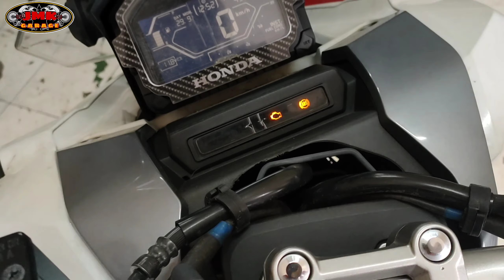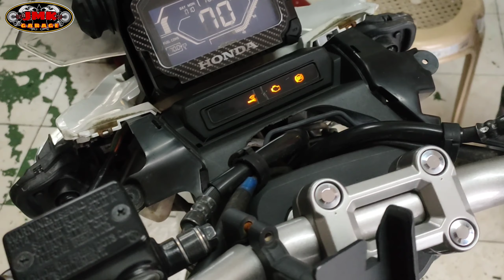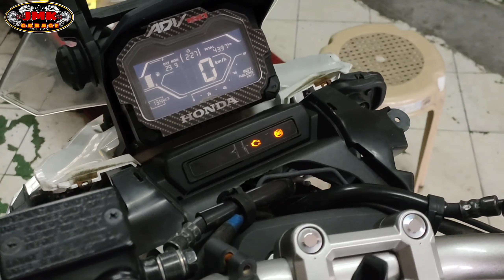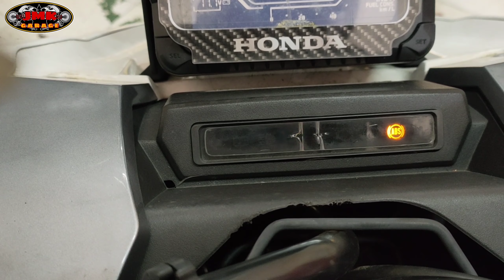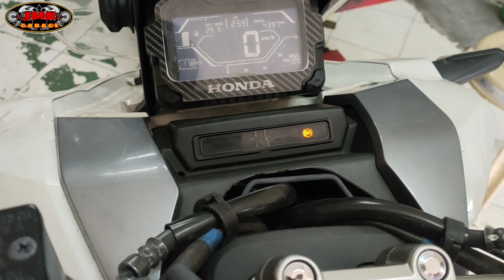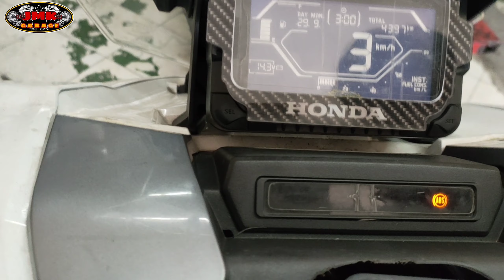honda adv 150 nagcheck engine at nagbliblink ang abs indicator